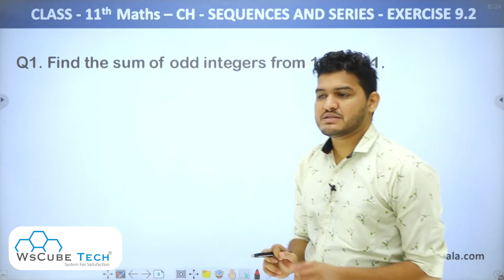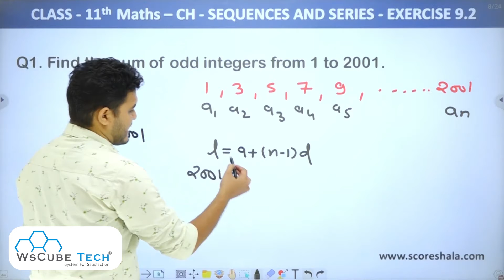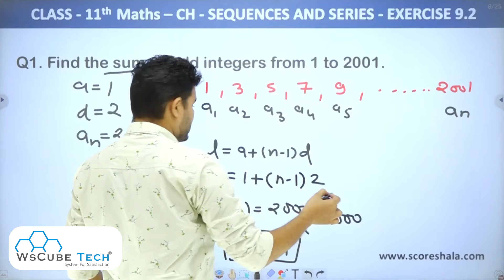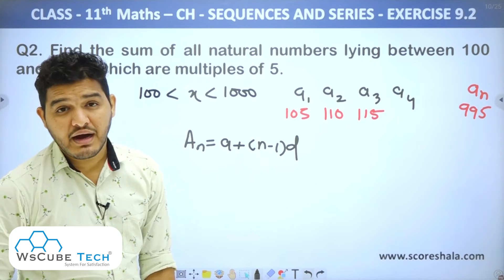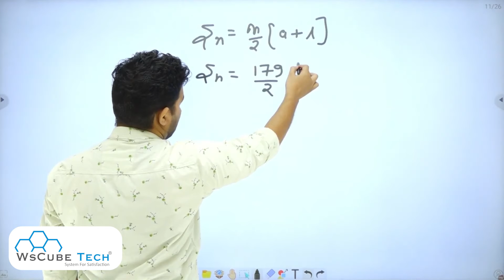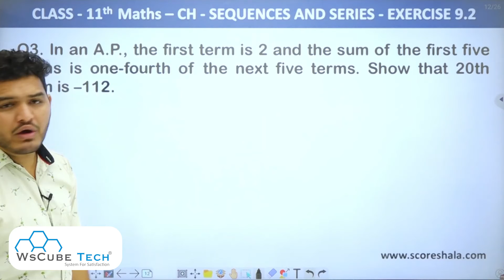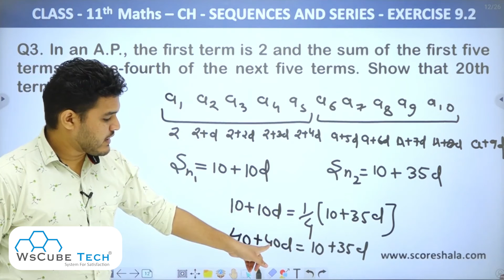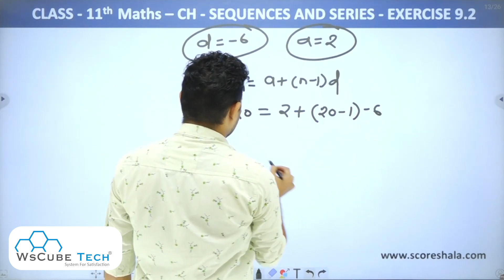Class 11 Maths | Ch 9 Ex 9.2 (Q1 to Q3) - Sequences & Series | NCERT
Class: 11th
Subject: Maths
Chapter: 9 SEQUENCES AND SERIES
Topic Name:  EXERCISE 9.2 ( Q1 - Q3 )